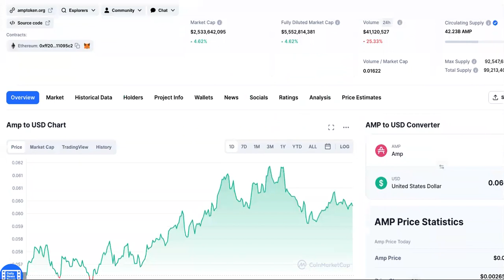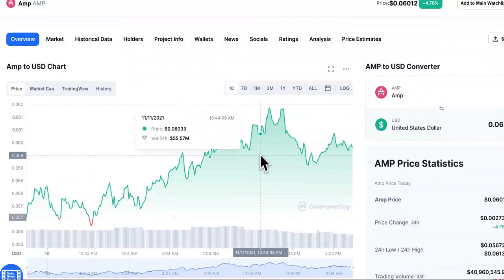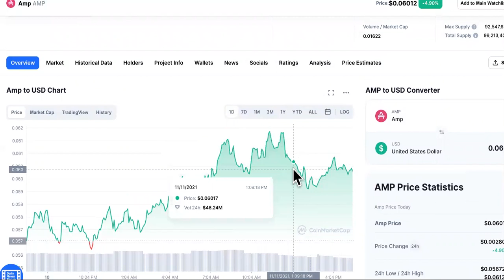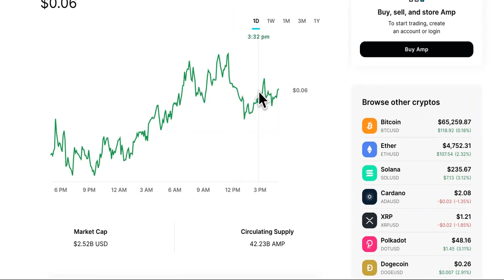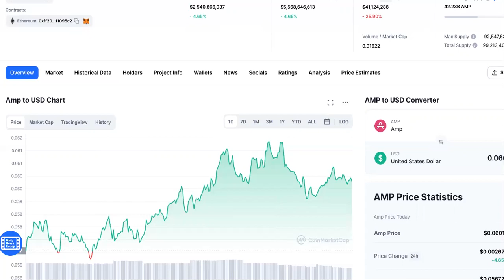Who Is AMP Token DANGEROUS For?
@Oscar Ramos On Amp Token See " ORIGINAL VIDEO " THIS COIN Will Bring Crypto Mainstream (BEST HIDDEN ALTCOIN GEM)